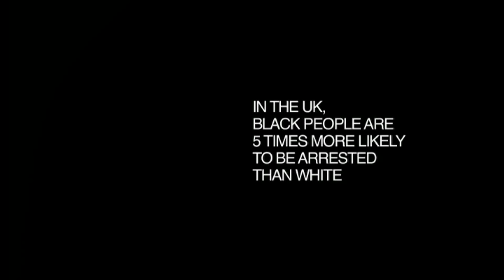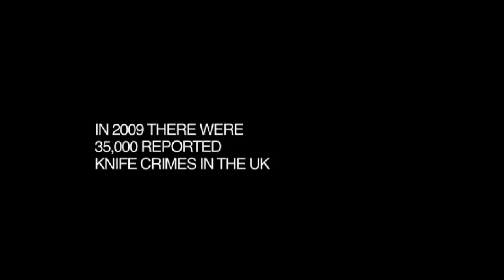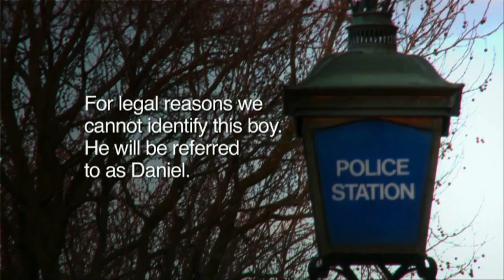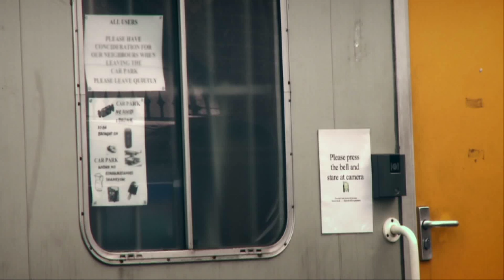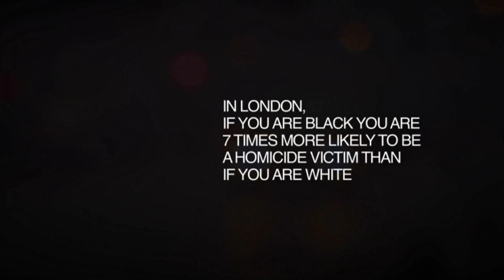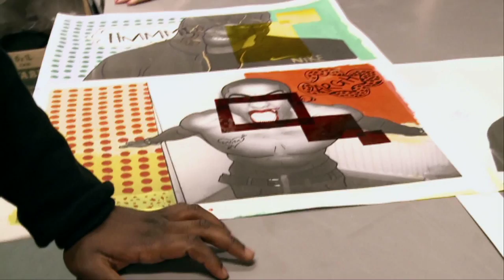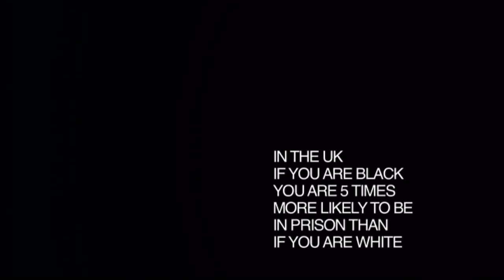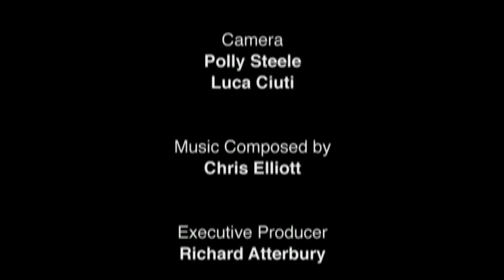EASTSIDE STORY (FULL DOCUMENTARY) | POLLY STEELE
Eastside Story is about the lives of young boys in the East End of London who are mentored by an extraordinary man,Ray Lewis who dedicates his life to trying to keep them off the streets. LINKED IN